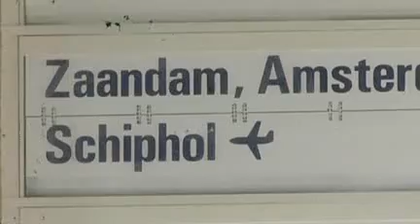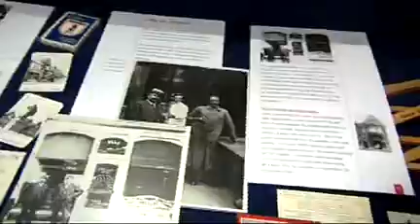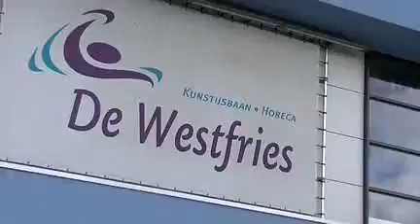Video van de gemeente Hoorn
Promotievideo van de gemeente Hoorn.